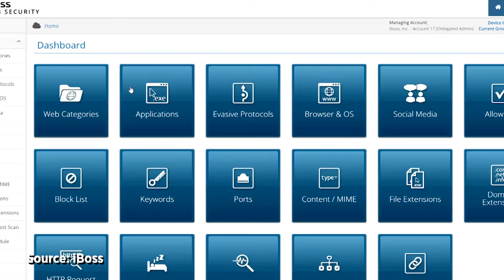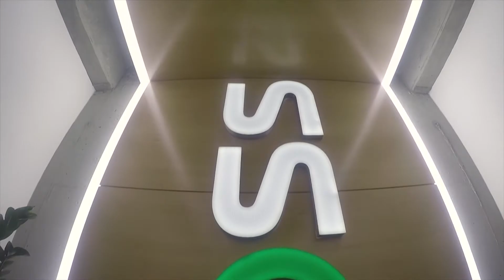iBoss CEO: Time To Start Thinking About Moving Security To Cloud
According to Gartner, nearly 20 billion IoT-connected devices will be online by 2020. Securing that many devices will represent one big challenge for solution providers in 2018. Gartner anticipates a third of all attacks will target shadow IT and IoT by 2020.
Paul Martini, CEO and co-founder of iBoss, says as he saw internet bandwidth increasing and devices becoming more mobile, "we felt there was a need to provide digital security for data as it moves into a company and as it moves out of an organization in a very mobile, decentralized world."
Martini calls the Boston, Mass. vendor the equivalent of digital security guards looking at data as it comes into an organization for malware, as well as it leaves a company for data loss.
The iBoss Distributed Gateway Platform is built for the cloud and allows solution providers to efficiently deliver and manage security on complex and decentralized enterprise networks.
"There are lots of controls that you can use within the platform to allow you to both view where your data’s going and what’s coming into your network," says Martini.
This includes malware, data loss from credit card numbers and PII (personally identifiable information).
Martini says the platform, "gives you the ability to really understand what’s going on in your network. It’s nice to be able to get this kind of coverage to the cloud, as well as get the visibility in one central place."
Martini stresses that everything is moving to the cloud, so partners need to start thinking about moving their security there too.
He says, "it’s going to be a requirement as the world becomes more distributed."